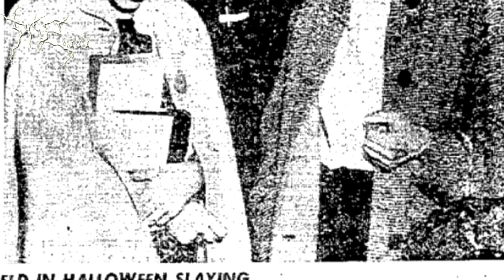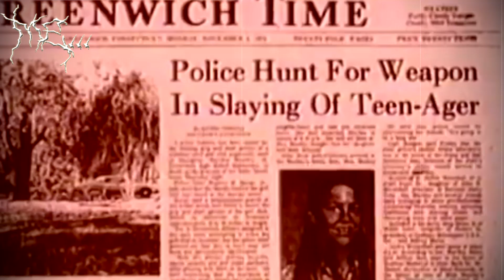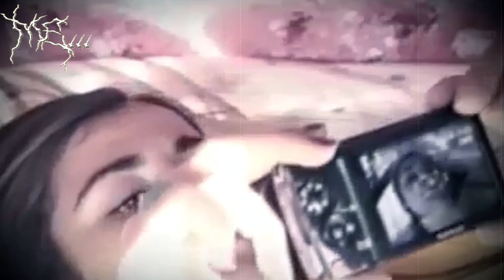CRÍMENES EN HALLOWEEN QUE TE ESTREMECERAN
Te gusta la noche de Halloween e ir de puerta en puerta haciendo TRUCO o TRATO? o eres más de fiestas en casa o en discotecas? si es así, ten mucho cuidado con las compañías porque una noche de diversión se puede convertir en una autentica pesadilla, o una película de terror real.

🔪ÍNDICE DE CASOS:
0:44   Llamar a la puerta equivocada.
1:55   Una reconciliación fallida.
3:35   El auténtico Candyman.
4:45   Truco o Trato.
6:00   Un psicópata adivino.
7:22   Elige bien el disfraz.
8:08   Noche sangrienta.
9:48   Hoyo en uno.
11:07 El crimen de Ripollet.
12:52 Echarle huevos.

Este Canal no se responsabiliza de las opiniones vertidas por los invitados y espectadores en los comentarios o el chat en directo.
Dirección, coordinación, cámara, guión, audio, edición y montaje hecha en su totalidad por Metaleros En.